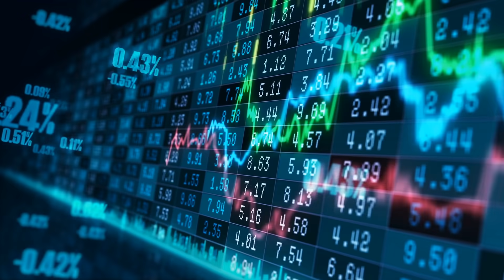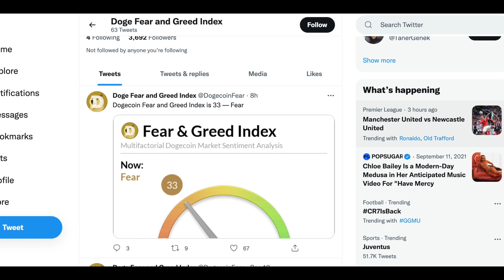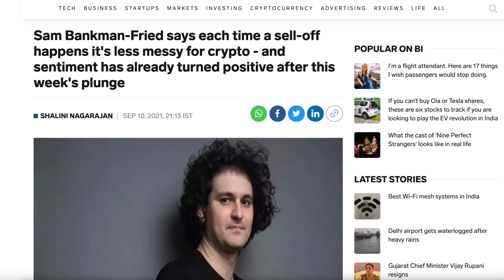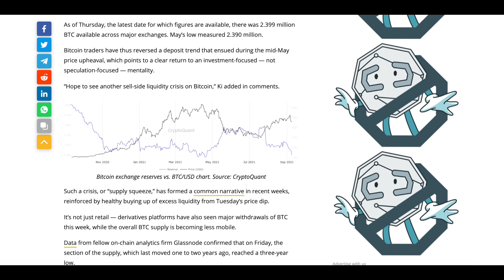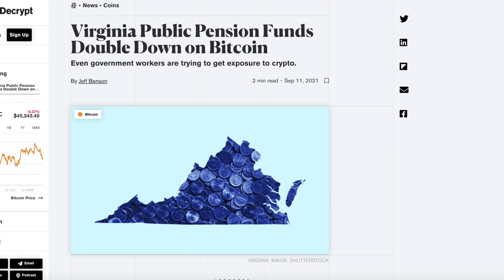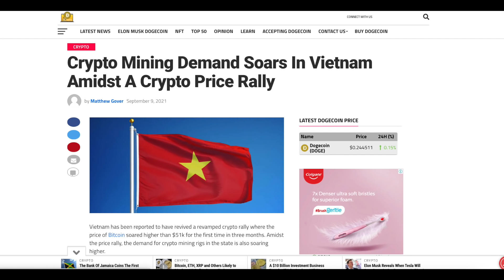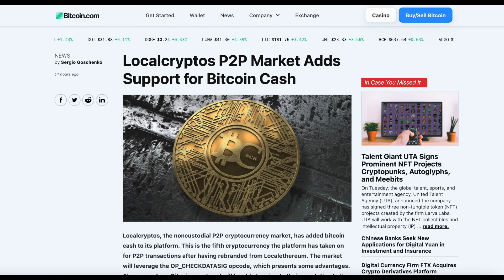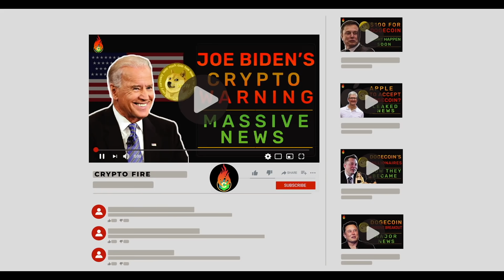DOGECOIN MASSIVE GOOD NEWS COMING! MUST WATCH NOW! BREAKING NEWS AND PRICE PREDICTIONS!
*Channel Description:
Crypto Fire

What you Win:
1. Five Hundred Dollars

How to Enter:
2. Like this video and leave a comment about your favourite crypto

- The contest opens at 9 AM PST on 25TH AUGUST, 2021
- The contest closes at 9 AM PST on 30TH SEPTEMBER, 2021
If the winner has not followed the rules of the contest they will be disqualified.